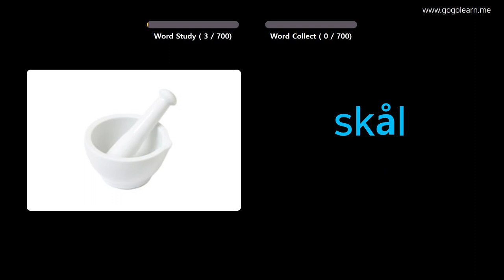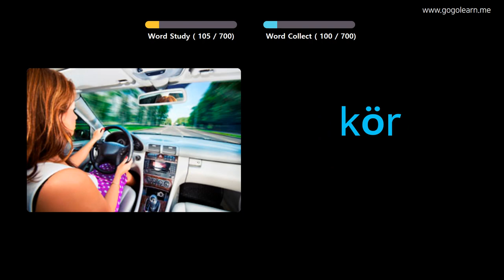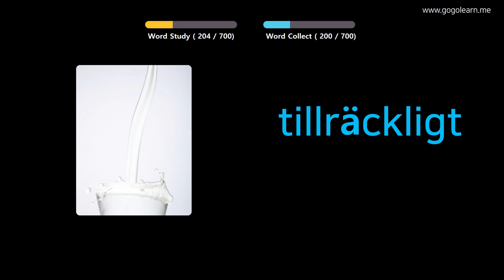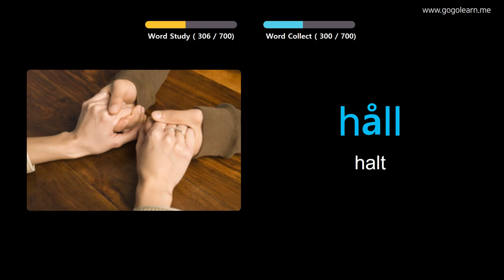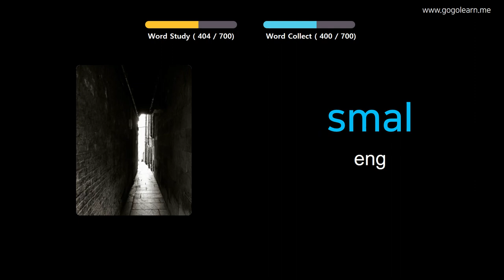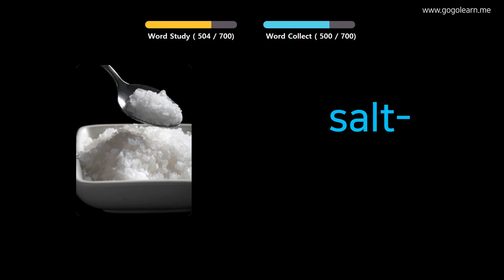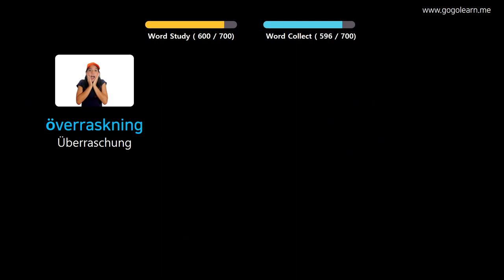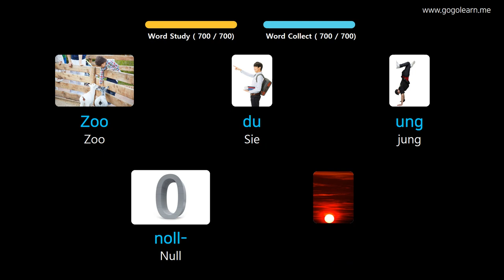Schwedisch Lernen Durch Bilder |Schwedisch Wortschatz Kinder | Golearn